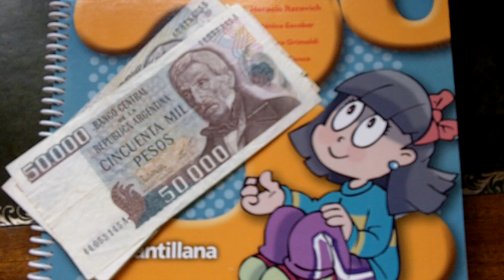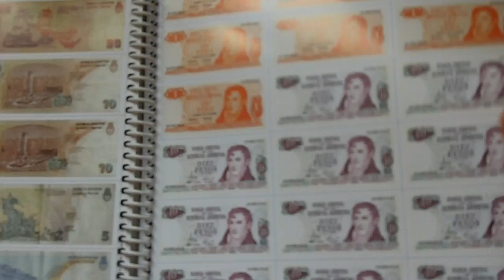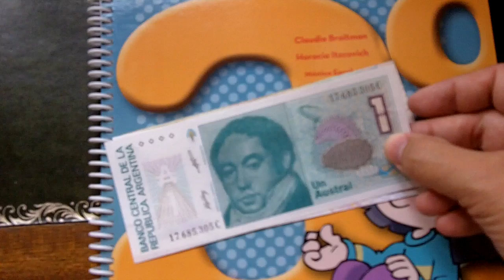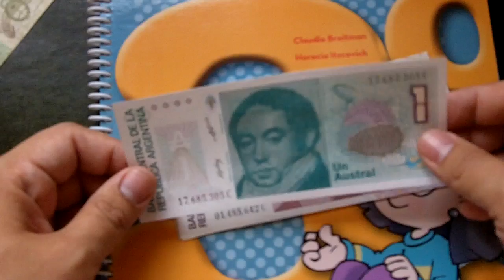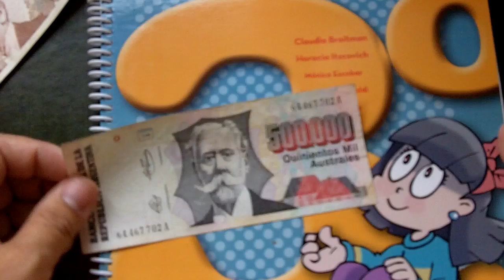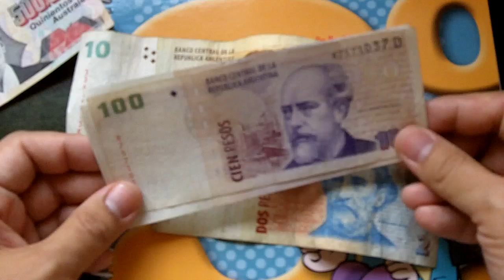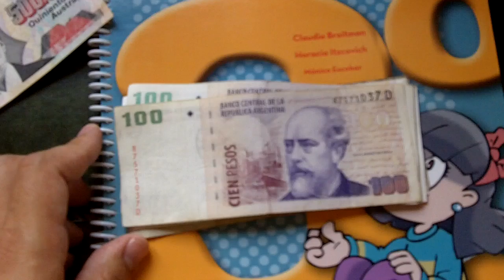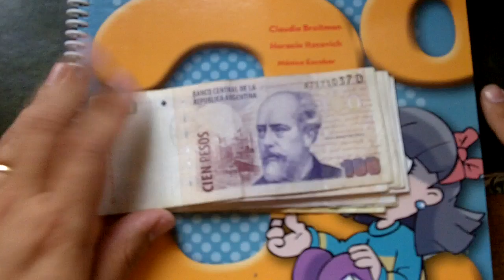Hyperinflation Explained Easy!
2 Small mistakes I made, 1)our currency didn't lose 25% of its value in 2001, it was 75% since it went from 1 peso=1US Dollar to 4Pesos = 1US Dollar.
2) at some point I said Menem artificially pegged the peso to the Austral, I meant the peso being pegged to the USD at a 1:1 rate. Just wanted to clarify that.

I said people here dont trust banks much and thats because in 2001 US Dollar accounts where illegaly converted to USD, effectively stealing 75% of your savings. Banks closed, accounts where forzen and for months you couldn't even get your own money out of the bank, even the pesos.
Hope you like the video and get a better idea of what hyperinflation "feel" like, besides what it means in economic terms.

FerFAL